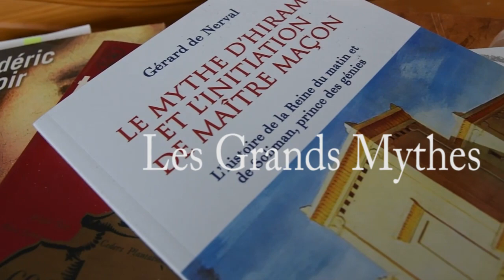Les Mystères de l'Histoire - Le nouveau Site Internet de Jean-Patrick Pourtal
De nombreux sujets y sont traités, tous liés aux mystères de l'Histoire. Des études et des analyses vous sont proposées sur les parts d'ombre du passé et des événements particuliers qui s'y sont déroulés.

Mais ici, pas de théorie du complot, que des études réfléchies et poussées, même si parfois, le mystère touche à l'extraordinaire.